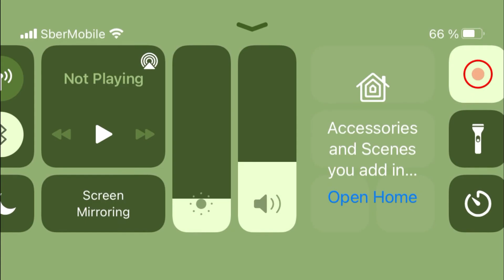Tastyland - Merge Food Fairies - Ios Gameplay | New Game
Categories: Puzzle
Languages: English
Status: Official Launch - Global
Size: 640Mb
Internet: Online